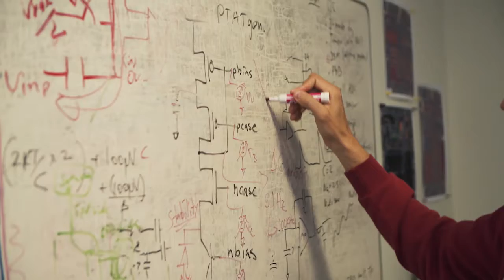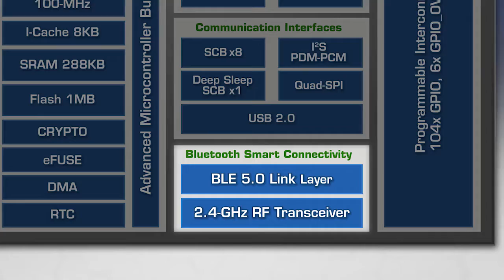PSoC 6 The IoT Problem Solver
This video is an overview of the PSoC 6 MCU architecture, and introduces the first device in this family, the PSoC 63 Connectivity line.